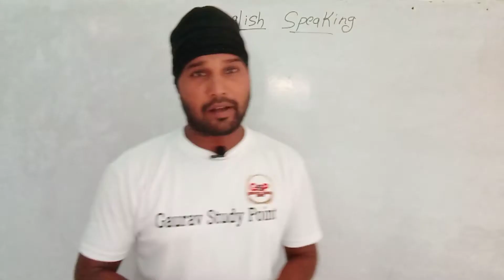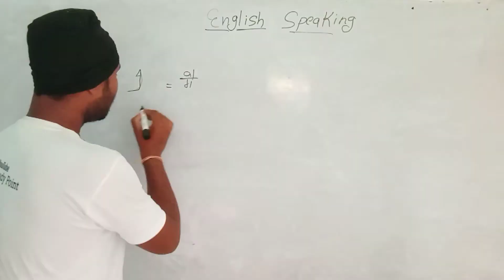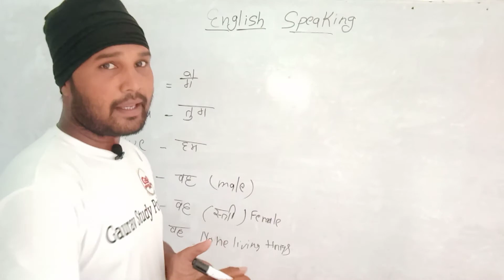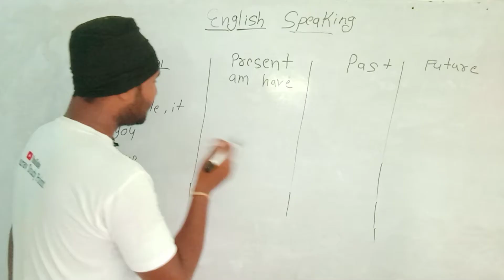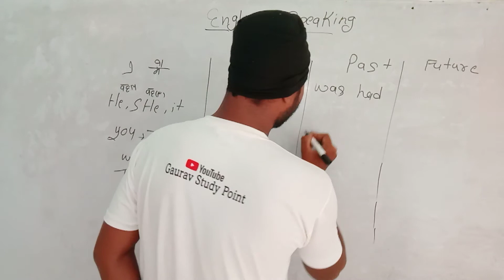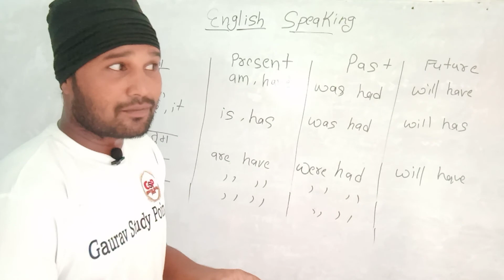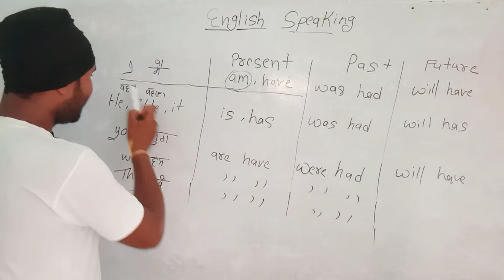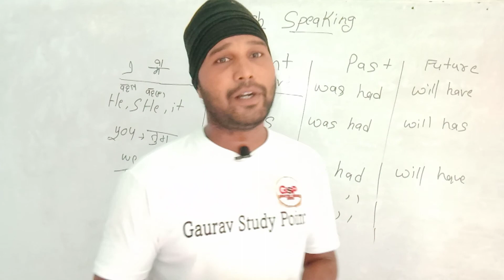अंग्रेजी कैसे बोलें class 2।english spoken english class 2।by prashant sir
# english kese bole
day 2
english spkoen
gaurav study point